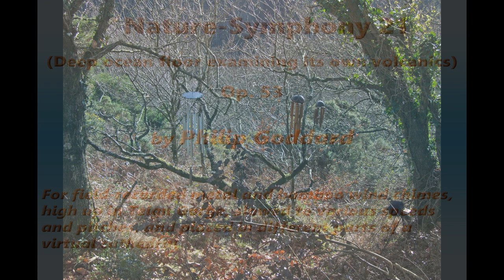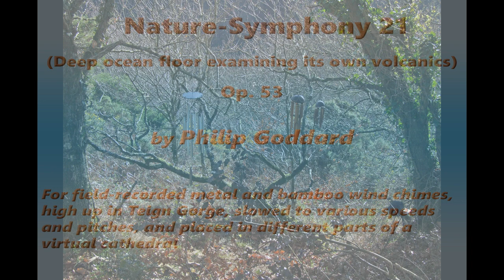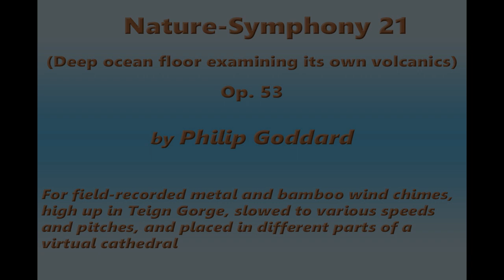Philip Goddard: Nature-Symphony 21 (Deep ocean floor examining its own volcanics)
Nature-Symphony 21 (Deep ocean floor examining its own volcanics) — Another compelling use of the recording of Davis Blanchard Pluto plus bamboo chimes that was the initial basis of Nature-Symphony 20 (see the notes for that work).

Here the configuration of that work is turned upside-down. Here we have two very low layers of the DB Pluto plus bamboo chimes, with the addition of part of the solo DB Pluto recording from the same field session, as a top layer — a bit less low, and rather quieter, as a symbolic depiction of the sky above (even with a few distant bird calls near the beginning). Of course in reality the deep ocean floor would be completely cut off from light or sound from above the ocean surface, so this is just a bit of artistic licence! The top layer, thus, is the background, whereas the two lower layers give us our foreground.

The original field recording for Layers 2 and 3 is and that for Layer 1 is

For more details about this work, please see the fuller notes You can find detailed info about the Davis Blanchard chimes I used, (just scroll down a little).

Chimes used:

Layer 1 (solo metal chime): Davis Blanchard Pluto (tuned to a minor scale note sequence incorporating a minor major seventh chord)

Layers 2+3 (each with metal chime plus 2 bamboo chimes).
(each layer):

1. Davis Blanchard Pluto

2. Cheap locally purchased bamboo chimes, large plus small (rather indeterminate tuning)

I made both original recordings for this work on 16 February 2017, on the rough slope just below Hunting Gate, which latter marks the highest point of the Hunter's Path, high up on the north side of the Teign Gorge, Drewsteignton, Devon, UK.

Advisory
To get the best out of this, listen with high-grade headphones.

The location photo is of the original recording for Layers 2 and 3 (the DB Pluto and pair of bamboo chimes).